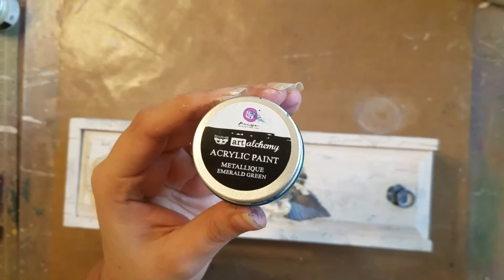Mixed Media: Altered Wine Box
SOLD OUT.

Another altered box I did. check out my etsy store to buy this box today